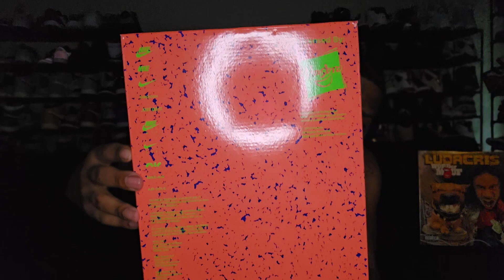Nike Kd 4: Nerf